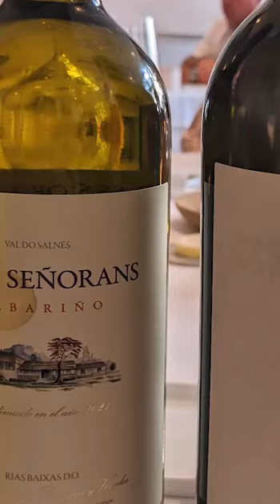Kommilfoo: A 1 Michelin Star Restaurant in Antwerp, Belgium // Bite Sized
A delicious 1 Michelin Star restaurant in the south of Antwerp, Belgium.

Kommilfoo
Vlaamsekaai 17
2000 Antwerp

If you like the content, we will also be active on these social media channels: